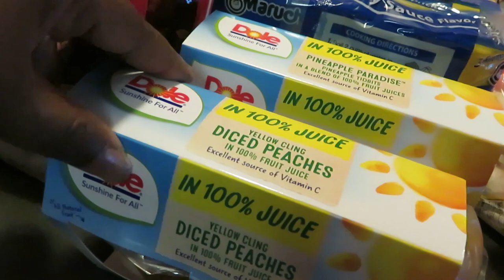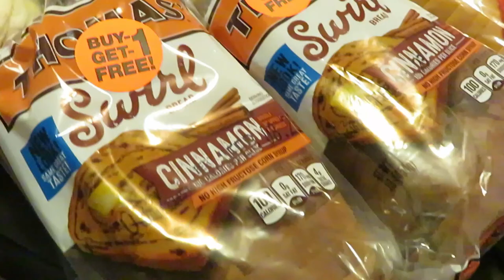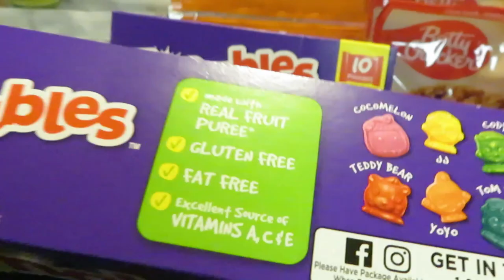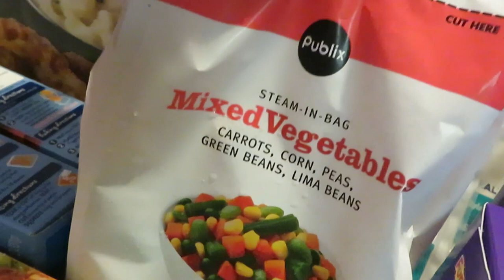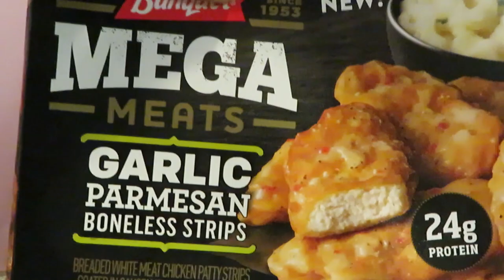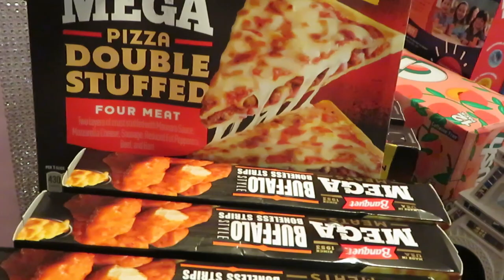Publix Weekly Grocery Haul/1-26-23 to 2-1-23/Must Do Bogos/Arickamisha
These are my weekly Publix deals. Publix had some really great Bogo deals I could not let get away.